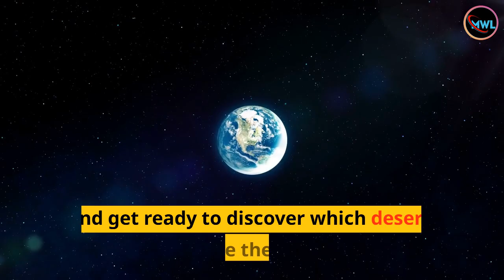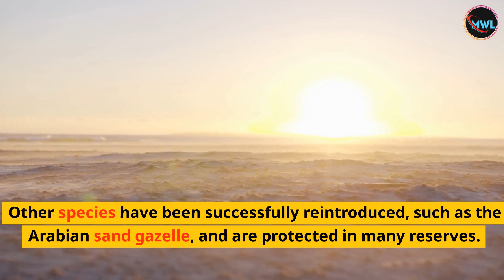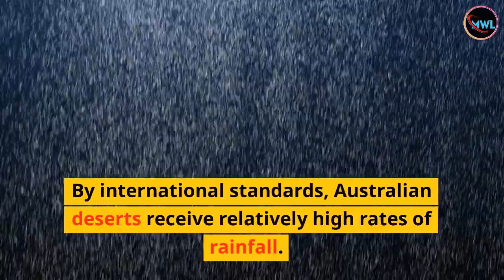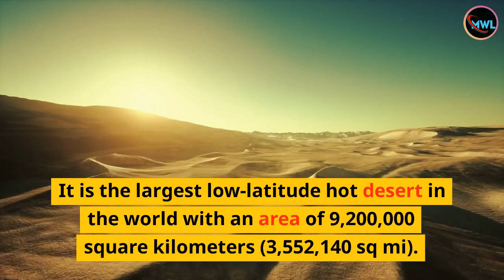Top 10 Largest Deserts In The World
Welcome to My Wonder List, where we explore the most incredible places on earth. In this video, we're counting down the top 10 largest deserts in the world. From the scorching heat of the Sahara to the cold of Antarctica, these deserts are a true testament to the power of nature. So grab a glass of water and get ready to discover which deserts made the list.
Number 10. Great Basin.
The Great Basin Desert is part of the Great Basin between the Sierra Nevada and the Wasatch Range. It is one of the top 10 largest deserts in the world covering an area of ​​190,000 sq mi. The desert is a geographic region that overlaps the Great Basin Shrub Steppe, as defined by the World Wildlife Fund, and the U.S.

Number 9. Syrian Desert.
The Syrian Desert is one of the top 10 largest deserts in the world, covering 500,000 square kilometers (193,051 sq mi) of the Middle East. It includes parts of southeastern Syria, northeastern Jordan, northern Saudi Arabia, and western Iraq. It accounts for 85% of Jordan’s land area and 55% of Syria’s. In the south, it borders and merges into the Arabian Desert. The land is an open, stony, or gravelly desert footpath, sometimes cut by wadis.

Number 8. The Patagonian Desert.
The Patagonian Desert (Patagonian Steppe) is the largest desert in Argentina and the 8th largest desert in the world by area. It covers an area of ​​673,000 square kilometers (259,847 sq mi). The Patagonian Desert is located mainly in the region of Patagonia in southern Argentina. To its west are the Andes and to its east is the Atlantic Ocean.

Number 7. Kalahari Desert.
The Kalahari Desert is a large semi-arid sandy savanna in southern Africa. It covers 347,492 square miles, which includes parts of Botswana and Namibia, and South Africa. The Kalahari Desert is one of the top 10 largest deserts in the world.

Number 6. Gobi Desert.
The Gobi Desert is large in East Asia. With an area of ​​500,002 sq mi, it is one of the top 10 largest deserts in the world. It includes parts of northern and northeastern China and southern Mongolia. Also, the desert valleys of the Gobi are bounded by the Altai Mountains and the grasslands and steppes of Mongolia to the north, the Taklamakan Desert to the west, the Hexi Corridor and the Tibetan Plateau to the southwest and the North China Plain to the southeast.

Number 5. Arabian Desert.
The Arabian Desert is a vast desert forest in Western Asia. It extends from Yemen to the Persian Gulf and from Oman to Jordan and Iraq. It covers most of the Arabian Peninsula with an area of ​​899,618 square miles. Also, the Arabian Desert is the fifth largest desert in the world and the largest desert in Asia. At its center is the Ar-Rub’al-Khali, one of the largest continuous bodies of sand in the world.

Number 4. Australian Desert.
The Australian Desert covers 18% of the Australian mainland with 1,371,000 km (529,000 sq mi). About 35% of the Australian continent receives so little rain that it is effectively a desert. Deserts in Australia are mainly distributed throughout the western plateau and the interior lowlands of the country. The deserts of Western Australia are well explained by the slight evaporation of the cold ocean current of the Western Australian Current of polar origin, which prevents significant precipitation in the interior of the continent.

Number 3. The Sahara Desert.
The Sahara is one of the largest deserts on the African continent. It is the largest low-latitude hot desert in the world with an area of ​​9,200,000 square kilometers (3,552,140 sq mi). Sahara is the third largest desert in total area, smaller only than the deserts of Antarctica and the Northern Arctic.

Number 2. Arctic Desert.
The Arctic Desert ecoregion is a terrestrial ecoregion. It covers the island groups of Svalbard, Franz Josef Land, Severny Island, and Severnaya Zemlya in the Arctic Ocean above 75 degrees north latitude.  The region is covered with glaciers, ice, and bare rock in a harsh cold climate.

Number 1. Antarctic Desert.
At 14,200,000 square kilometers (5,482,651 sq mi), Antarctica is the fifth largest continent in the world; almost twice the size of Australia. It is the southernmost continent on Earth. It includes the geographic South Pole and is located in the Antarctic region of the Southern Hemisphere. Almost entirely south of the Antarctic Circle, and surrounded by the Southern Ocean.

We hope you enjoyed learning about the top 10 largest deserts in the world.